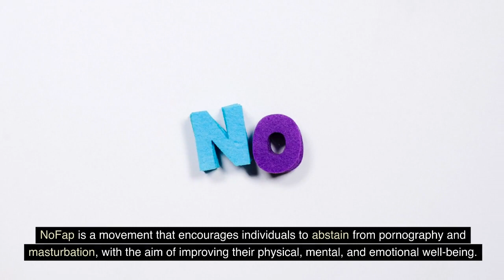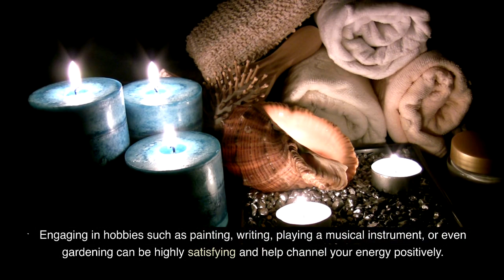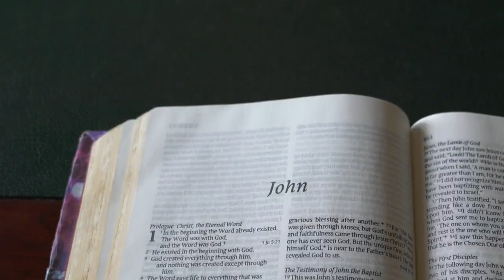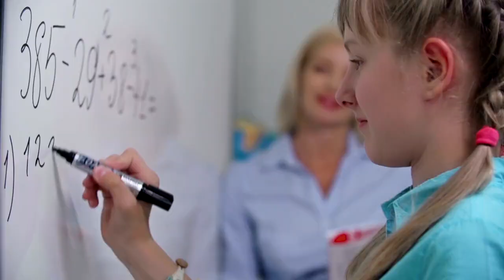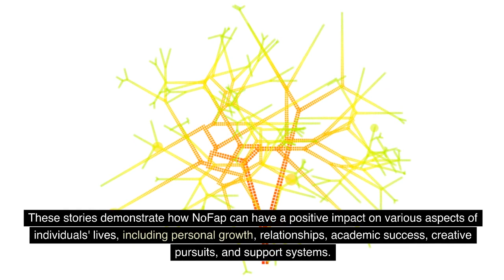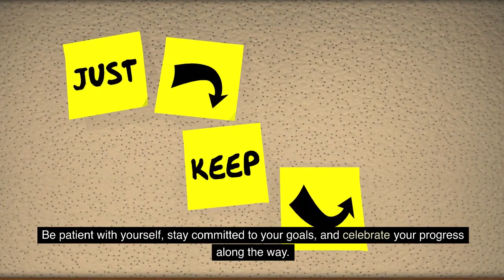9 Ways To ENHANCE Your NoFap Energy